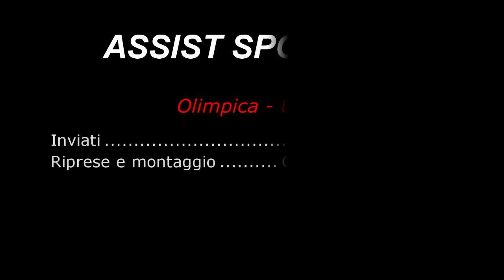Interviste post partita Olimpica Cerignola vs Castellano Udas parte II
Interviste a : Coach Olimpica Cerignola : A.Marra;
                    Playmaker Olimpica Cerignola : G.Romano;
                    Presidente Olimpica Cerignola : R.Saracino;

Inviato : S.Pepe , Riprese: Tonya Gisario  e Montaggio : G.Pignataro a cura della redazione Assist Sportivo